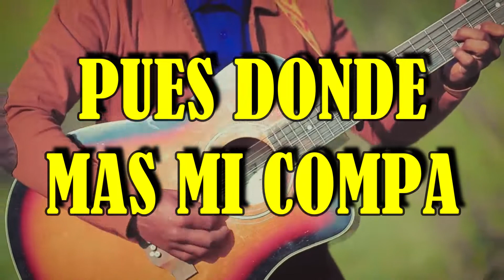spot Jaripeo Coicoyan de las Flores